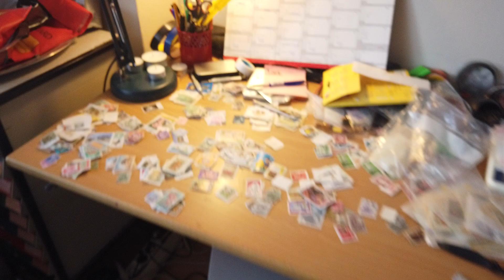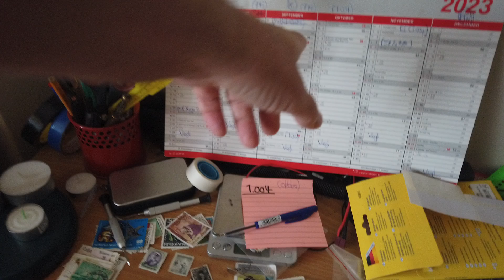MongoTV_5806 - John Venter På Bedre Tider - Del 738 - Dag 1012 af 1.000 Dage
DEL 738 - Godmorgen, og god SØNDAG. På onsdag, der burde jeg kunne se, saldo på mine YouPenge. Der skulle komme lidt ekstra penge, denne her gang, som omkring lidt over 2.000 kroner. Men jeg skal købe noget nyt, der koster omkring 1.100 kroner, og skylder nogle 100 kroner, for mad og andet. Så må jeg gemme 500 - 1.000 kroner i banken, til min lille opsparing til 1 måned regninger og forbrug. Jeg må have adgang til lidt kontanter i banken også, og ikke kun gæld penge, som er til rådighed, på min kassekredit.